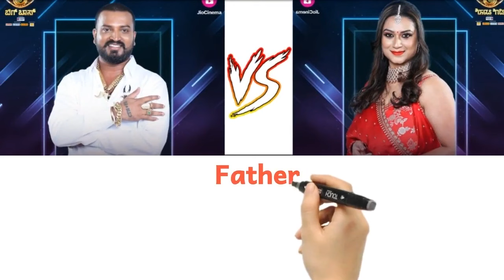Comparison: Varthur Santosh Vs Tanisha Kuppanda | Networth, Affairs, Family, Luxury Cars & Lifestyle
Image Credit :The photos which is used in this video have taken from social media and Google websites and specially thanks for the photo creators and this privilege goes for the creators.